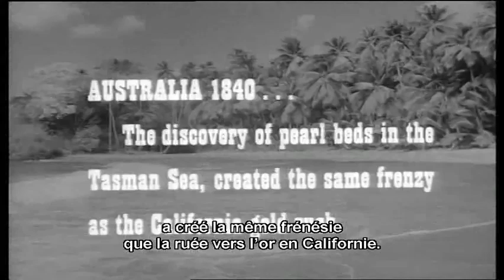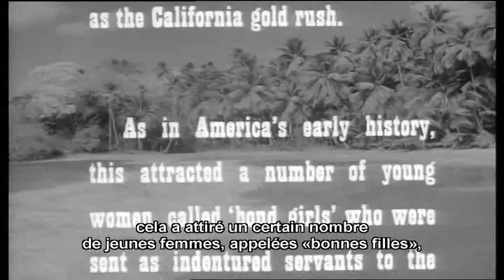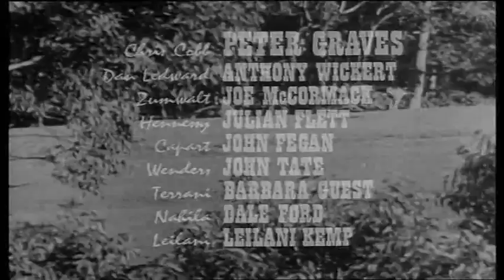Le courrier du desert Episode 12 , serie western complet en francais avec Peter Greves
Notre lien Paypal pour les personnes qui veulent soutenir la chaine
On a aussi des films qui sont payant, j'envoie les lien youtube des film par email si vous voulez savoir plus contacter moi par e-mail